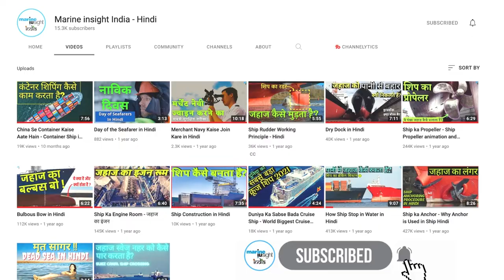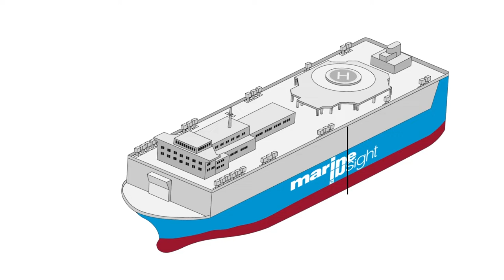Cars ke Liye Ship -- RORO ship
Aaj duniye ka har kone main luxury cars dikhti hain. Jo car germany ya America main banti hain unhe aaj RoRo ships ke jariye diniya ka har desh main ship kiya ja sakte hain.

Par kya aap jante hain ye roro ship kaise kaam karti hain aur cars ko kaise ship karte hain?

Janiye hamare is video main.